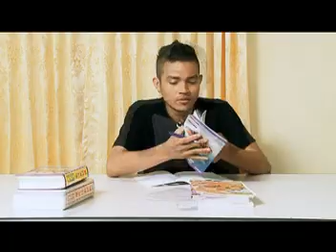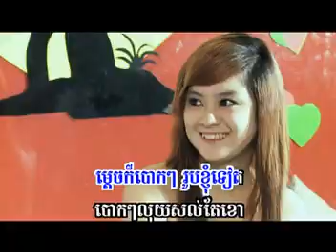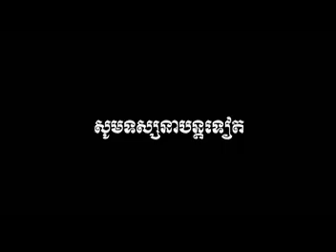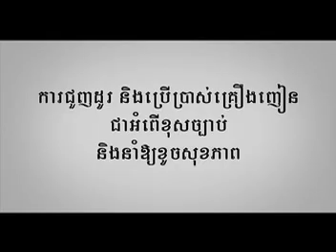Sereymon SD ខ្ញុំក៏ធ្លាប់មានសង្សារដែរ